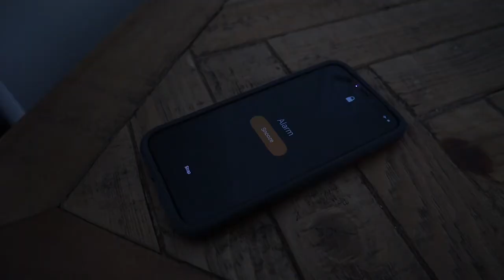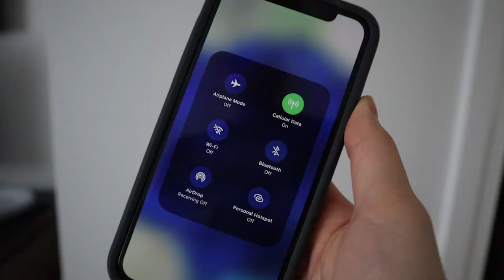My Daily Routine For Maximum Productivity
Hey everyone, Quinn here as always! I thought it was time to share with you my personal daily routine that I use for being as productive as possible. I hope you find some of my habits helpful for yourself and I hope you can see how I structure my day in a very specific way so that I am taking full advantage of the hours in a day.

Since I’m in university still, I have to follow a pretty strict school schedule for 24 months of the year, but this allows me to structure my day in great detail. Waking up at 7am is the perfect time for me because I’m not getting up so early that I have to go to bed too early the night before, but I’m getting up at a time that allows me to get lots of work done in the morning.

After my alarm goes off at 7am I do my very best not to press the snooze button because I know I have things to do, and lying in bed, while it feels good at the moment, I know it will negatively affect my productivity for the rest of the day.

After waking up, I try to keep the exact same routine every day so that I’m training my brain to prepare for work. I’ve talked about this in other videos, and the purpose of keeping the same morning routine every day is so that once you’ve done this routine enough times, your brain starts to anticipate what is coming next, so for me, after waking up

I make a point of putting on my gym clothes and getting in a workout right away. I’ve timed out my workouts so each one takes just under an hour so by 8am I’ve already completed my workout and I’m ready to start my day.

It’s different for everyone, but I find that starting my day with a workout is not only productive because I’m getting a time-consuming thing off my list right when I wake up, but having a good workout before 8am means that no matter what happens for the rest of the day, I already know that one good thing will happen and I can always say that it's been a good day.

That’s a big part of why I workout in the morning, because after that hour-long workout, I know that the first thing on my list has been successful and I can count on that good feeling taking me through the rest of the day.

Now after my workout, from 8-9am I take a shower, get dressed, and make a healthy breakfast so that I’m refreshed, energized, and clear-minded before I start my work for the day.

I will sit down at my desk from 9am-1 or 1:30pm and get work done. Now my biggest trick to being productive with my actual work prioritizing and scheduling everything I have to do.

There is lots of evidence to support the idea that starting your hardest piece of work when your brain is at its most refreshed state will allow you to think clearly, and get work done faster than if you leave it until later in the day when your brain has already been working hard for hours. So if you take nothing else from this video, I want you to remember that ordering and scheduling your work from hardest to easiest will be your biggest asset when trying to maximize your productivity.

So after my lunch that I usually take from 1-2pm, I either have a class to attend or some more work to get finished off, but once I’ve got everything off my to-do list it's usually around 4pm and that’s when I like to relax and you’ll often catch my sitting on the couch watching a tv show which I’m not very proud of because technically that's not being very productive. However, now that I’m not stuck inside because of winter, I’m going to start being more active and taking advantage of the good weather. I’m going to start substituting my couch potato time with some walks around the neighbourhood and just getting some fresh air.

So once the day is almost over, I will sit down with my family and have dinner together, and this is always nice because we get to catch up on our days. This is one of my favourite parts of the day and I always look forward to it. Then after that, I’ll try to finish off the day just how I started it, with a routine. The routines won't be the same, but they serve the same purpose, just as I trained my brain to be ready for work in the morning, at night I’ve trained my brain to get ready to sleep.

When I’m ready for bed, I’ll brush my teeth, wash my face, and get into bed and read a book. Reading is an amazing way to wind down at night. I turn off my phone about an hour before bed so around 10-10:30pm and I turn the lights off while keeping a warm coloured lamp on. And during this time I just read to myself until I can feel my eyes starting to get tired, and then I turn the light off and try to get at least 7-8 hours of sleep.

Sleep is one of the most important factors in being productive because that is when your body gets to recharge and ready for the next day of tasks. So do your best to get as much good quality sleep as you possibly can at night.